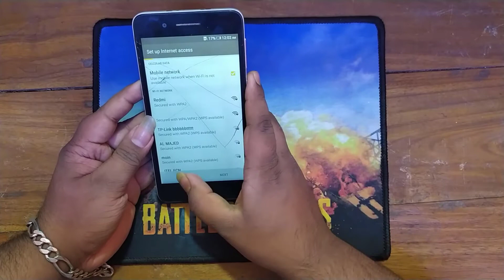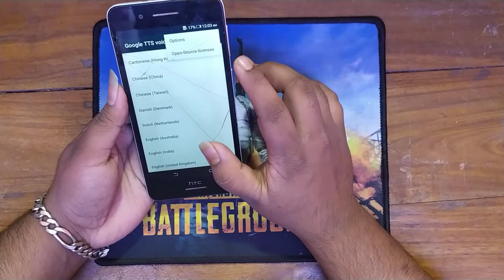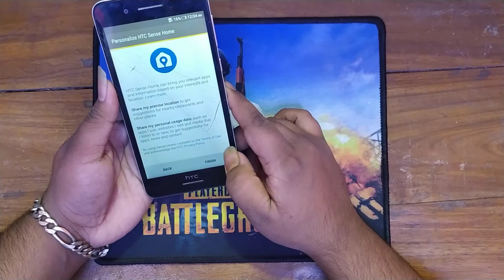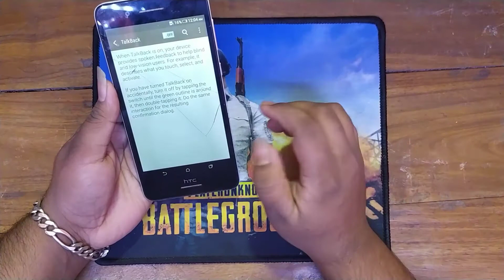HTC Desire 728+728w FRP Bypass Latest Tricks 2020 || No Need WiFi, No Need PC, No Need Any Apps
HTC Desire 728+728w FRP Bypass Latest Tricks 2020 | No Need WiFi, No Need PC, No Need Any Apps ||  SUJOY Official

HTC Desire 728+728w Google Account Bypass Latest Tricks 2020 ||

👉 All FRP Bypass FILE Here